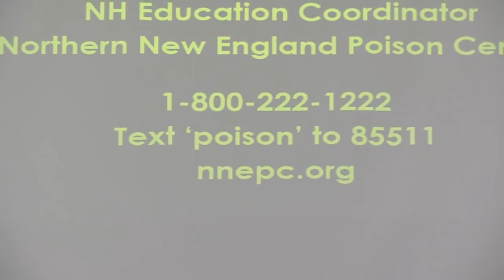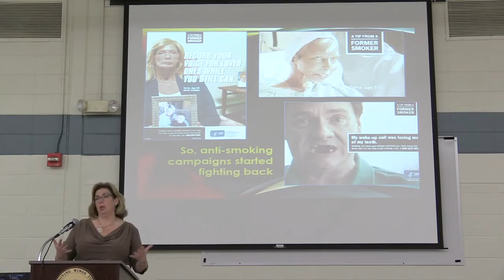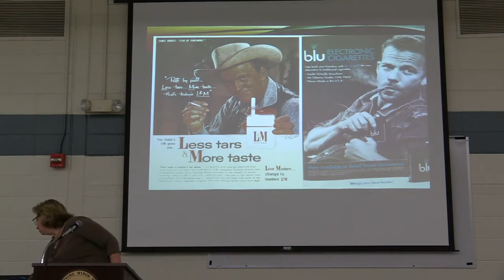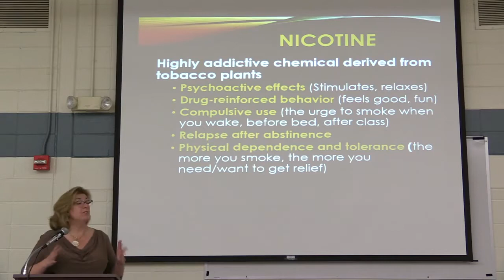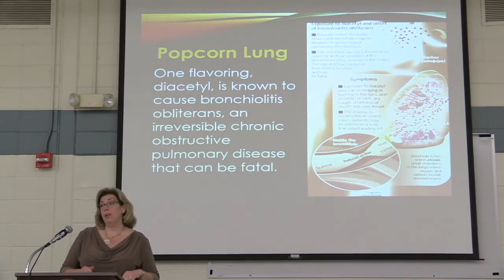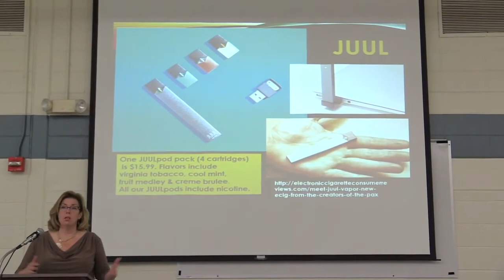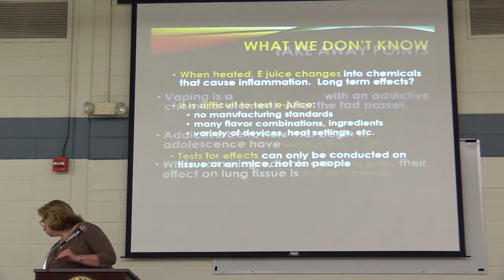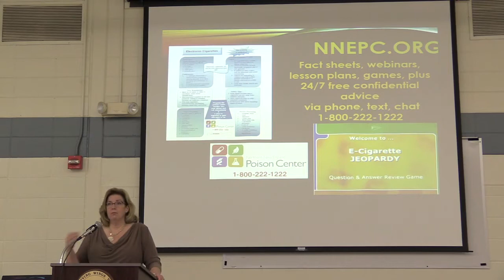LMS Dangers of Vaping 2018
This is the Londonderry, NH, Middle School's 2018 Dangers of Vaping presentation on June 13th, 2018.